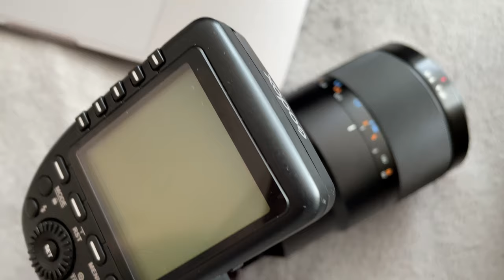Beauty Shooting Behind the Scenes / Einfach Portraits zu Hause Fotografieren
Schaue dir mein Beauty Shooting Behindert the Scenes an und lerne wie auch du ganz einfach Portraits zu Hause fotografieren kannst.

Modell: Link
MUA: Anika

Mein Equipment:
Sony A7 III*
Sony A6300*
Sony 85mm 1.8*
Sony 90mm 2.8*
Tamron 28-75mm 2.8*
Sigma 30mm 1.4*
FeiyuTech a1000*
XP-PEN Artist 15.6 Pro*
Rode VideoMicro kompakt*
DJI Mavic Mini*